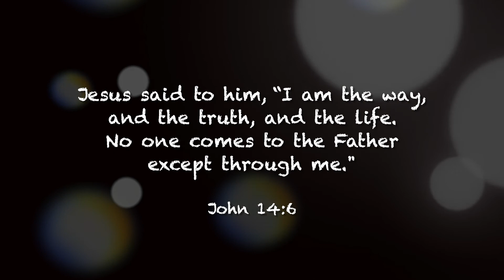Jesus, Our Savior - no lyrics